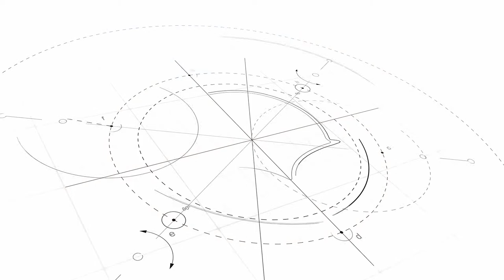COMUNA DE SAN CARLOS SUD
VIVIENDAS